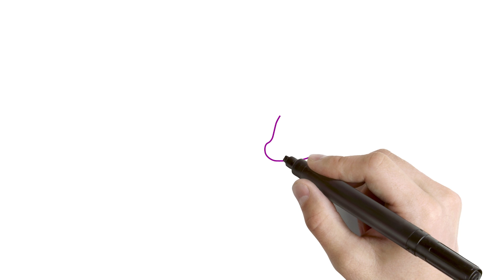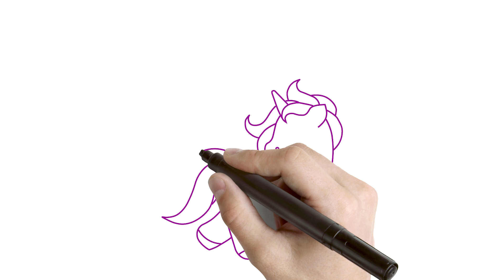My Little Pony Draw Kids Learn Colors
Welcome to the painting page. We learn coloring for babies for children, we learn colors. We love to paint. let's learn together.